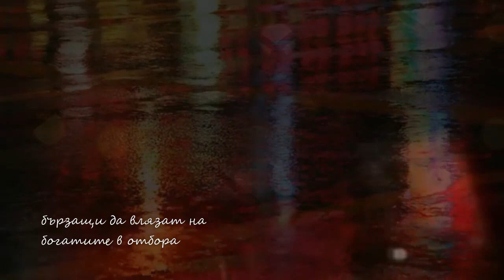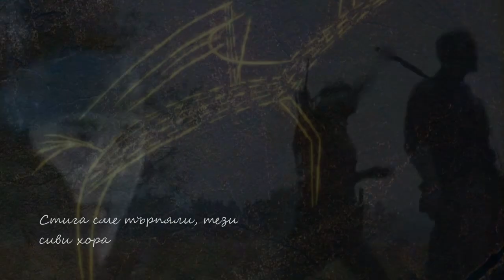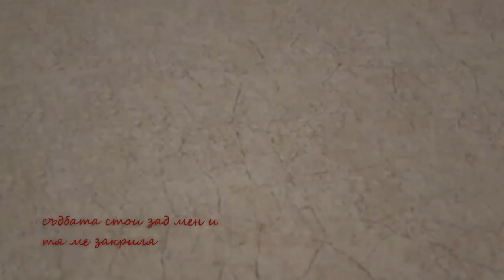ДРУГИТЕ - СИВИ ХОРА